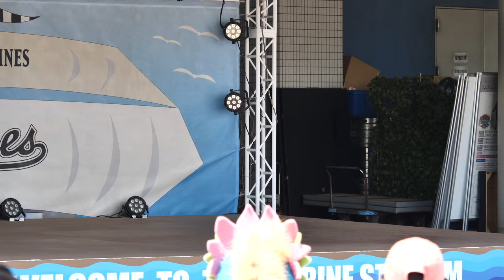超絶カワイイッ♥M☆Splash!!dance show「Anthem」Japanese baseball cheerleaders♥